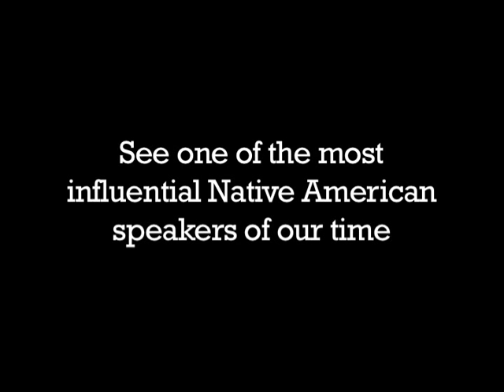Russell Means: Lakota Warrior - Official Trailer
This is the official trailer to "Russell Means: Lakota Warrior".

Russell Means was one of the most iconic speakers for both American Indians and Human Rights, and we had the great privilege to speak with him in 2009 before he was diagnosed with cancer.

This is an intimate portrait of a man reflecting on his life filmed at his home in Porcupine, South Dakota, on the Pine Ridge Indian reservation.

The full interview of "Russell Means: Lakota Warrior" is available by going to snowflakevideo.com.